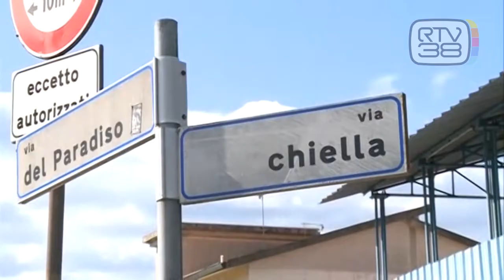ANCORA CACCIA ALL'AUTO PIRATA